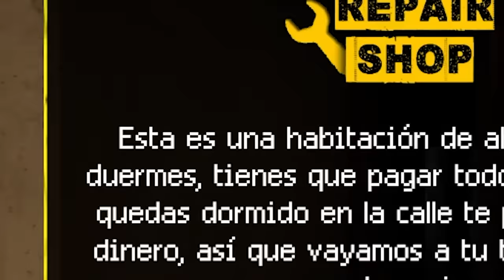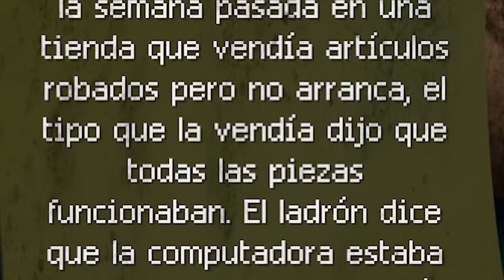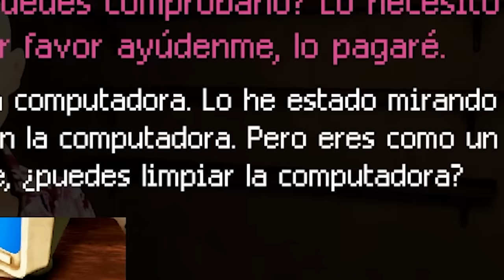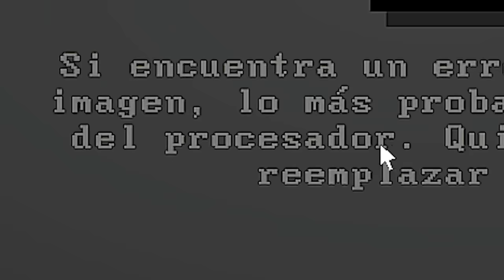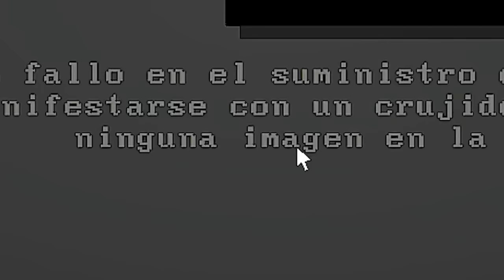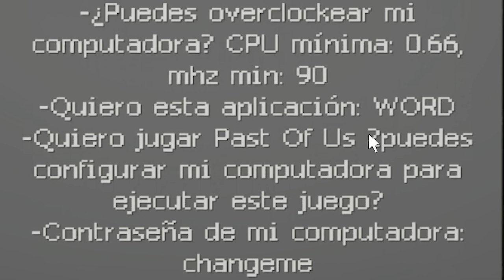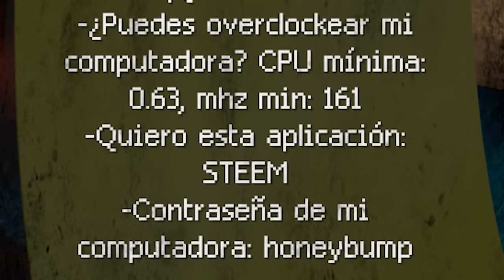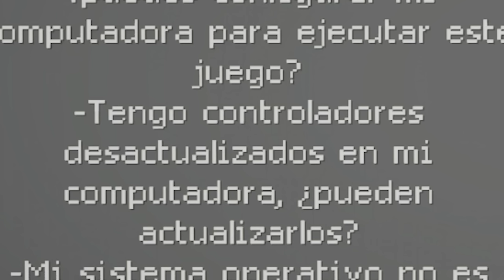ABRÍ UN NEGOCIO DE PC GAIMERS 😎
¡Quiubole gente enferma! el día de hoy les traigo nada más y nada menos que un simulador nuevo en donde estaremos abriendo un negocio de Pc Gaimers.

Lo encontré por la interweb y me gusto mucho así que decidí jugarlo y ver que tan bueno es.

Estuvo bastante entretenido y muy divertido, por lo que yo sé que te va a encantar

►Canción de la outro || MANDEN P0RNØ Guadanois Remix